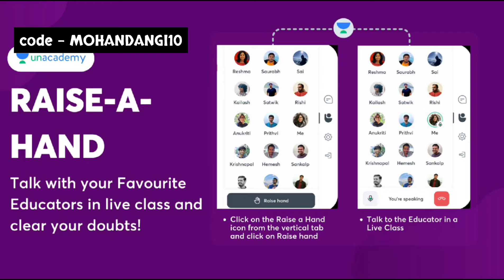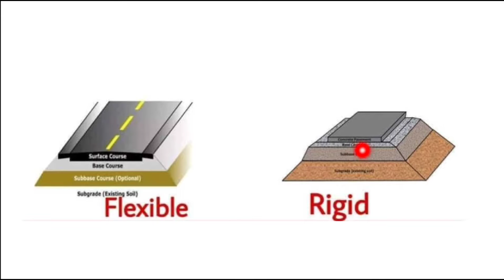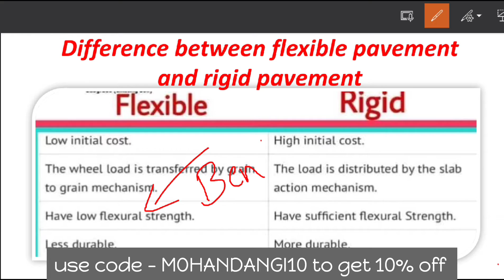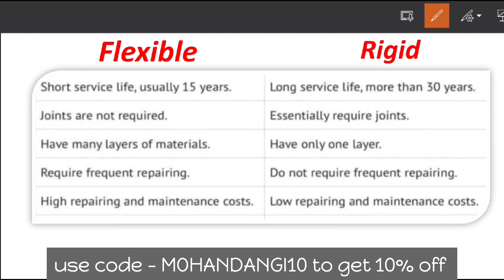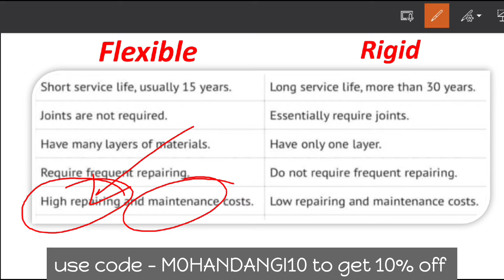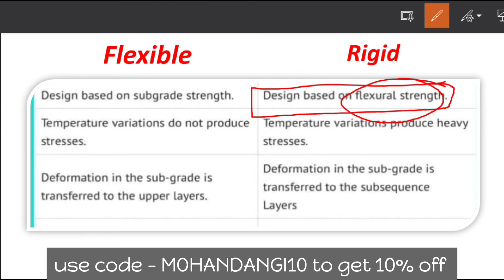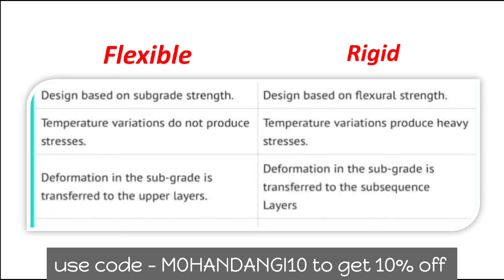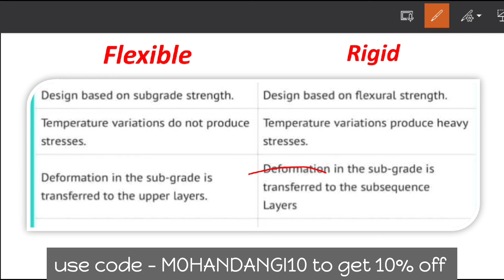Difference between Flexible pavement and rigid pavement | Pavement design | Pavement Engineering